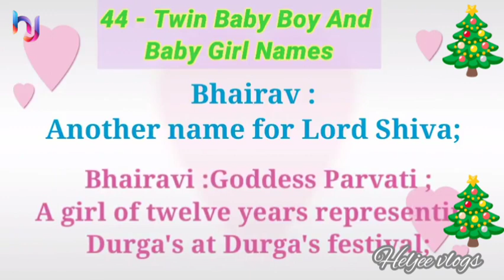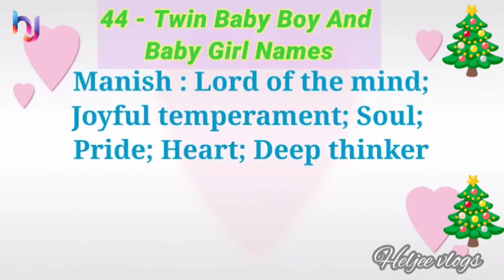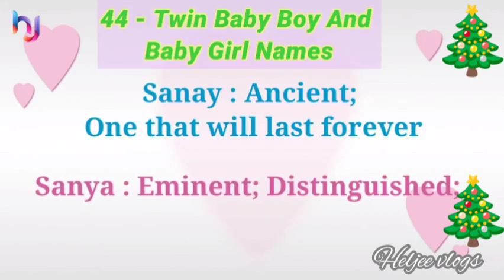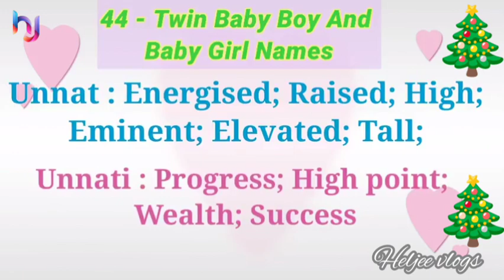Twin Baby Boys & Girls Names | Twin Babies | Boy & Girl Names | Latest Names